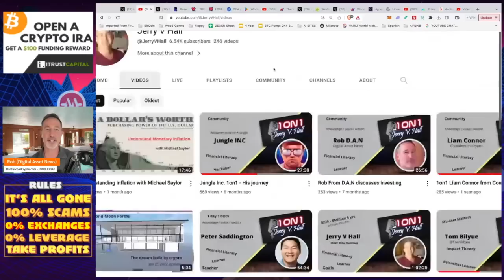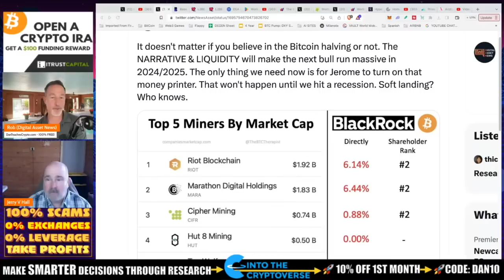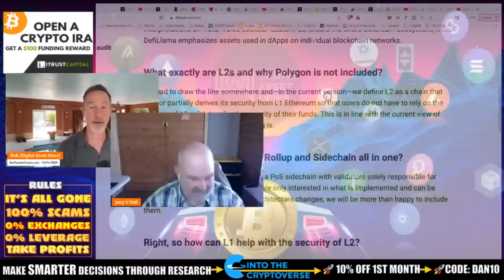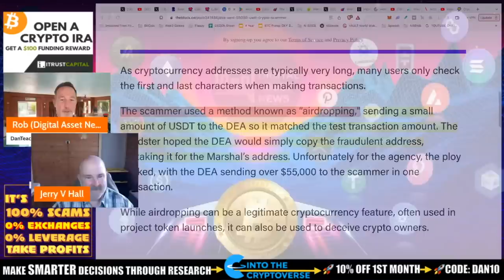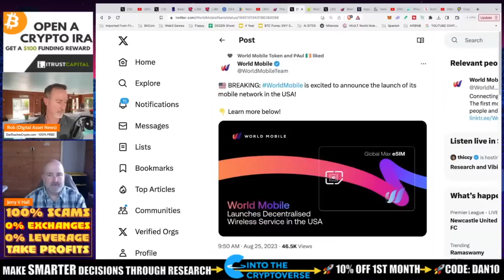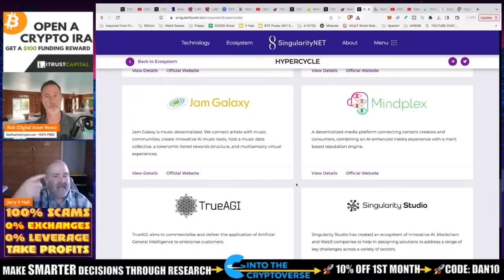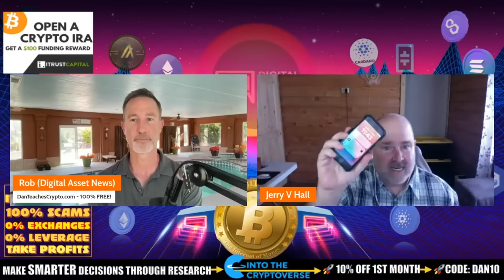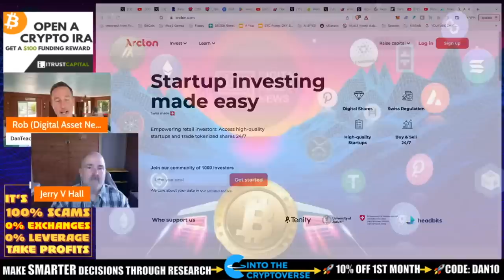BLACKROCK BIG ON BITCOIN MINING, ETH L2’S DOMINATE & CARDANO’S WMT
Even if you don't believe in the Bitcoin halving, you might be interested in how the narrative has shifted and with Blackrock going in heavy on Bitcoin mining, it only strengthens the story. Also, Ethereum L2's such as Optimism, Base and Arbitrum are dominating LTV according to L2Beat. Also, World MOBILE on Cardano is coming to the US

●▬▬▬▬▬▬CRYPTO ESSENTIALS▬▬▬▬▬▬▬●

●▬▬▬▬▬▬▬▬FOLLOW D.A.N.▬▬▬▬▬▬▬▬▬▬●

●▬▬▬▬▬▬▬▬STRATEGIES▬▬▬▬▬▬▬▬▬●

●▬▬▬▬▬RECOMMENDATIONS▬▬▬▬▬●